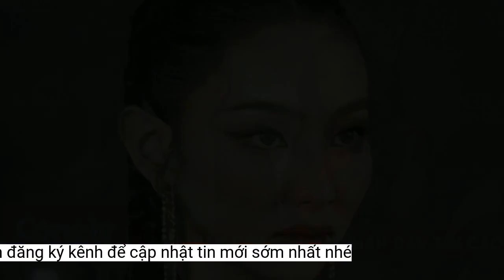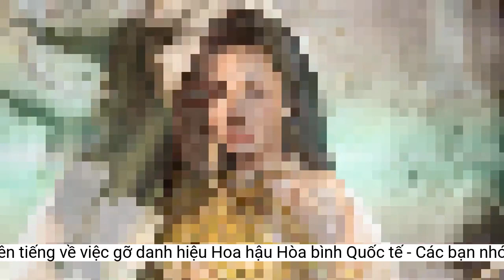Thùy Tiên lên tiếng về việc gỡ danh hiệu Hoa hậu Hòa bình Quốc tế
Mới đây, Hoa hậu Thùy Tiên đã chính thức lên tiếng về lùm xùm gỡ bỏ danh hiệu Hoa hậu Hòa bình Quốc tế."Tôi đã lớn lên, có được một cuộc đời mới từ MGI, đó là những điều tôi không bao giờ quên", nàng hậu khẳng định.
Hoa hậu Thùy Tiên lên tiếng về lùm xùm gỡ bỏ danh hiệu Hoa hậu Hòa bình Quốc tế.
Hoa hậu Thùy Tiên chia sẻ: "Tôi xin nhận lỗi về bản thân tôi trước, tôi đã suy nghĩ mọi thứ một cách hơi đơn giản và vô tư quá mức.
Sau khi nghe bà Teresa giải thích, tôi mới thấy mình vô tư quá nên đã nhanh chóng bổ sung trở lại nhưng mà sự việc đã quá muộn vì tôi biết ông Nawat đã hủy theo dõi tôi".
Cũng giống như các Hoa hậu khác, sau khoảng thời gian đăng quang họ sẽ "dọn" một vài thông tin trên trang cá nhân để trông profile "gọn gàng" hơn, bởi lẽ danh hiệu thì ai cũng đã biết, sẽ đi hết cả cuộc đời.
Ngoài ra, "bà trùm Hoa hậu" Phạm Kim Dung - Tổng Giám đốc công ty cũng có những chia sẻ về sự việc này. Bà Kim Dung cho biết: "Do Tiên thấy thời gian đăng quang cũng khá lâu nên mới làm vậy cho nó thoáng thôi chứ không suy nghĩ gì tiêu cực hết. Em ấy luôn luôn trân trọng, yêu thương cuộc thi và đặc biệt quý trọng ông Nawat".
Tối ngày 2/7 vừa qua, trong buổi livestream trò chuyện với người hâm mộ, Hoa hậu Thùy Tiên đã chính thức lên tiếng về việc xóa bỏ danh hiệu "Miss Grand International 2021 (Hoa hậu Hòa bình Quốc tế)".
Bên cạnh đó, trong livestream, Thùy Tiên nhấn mạnh luôn trân trọng danh hiệu Hoa hậu Hòa bình Quốc tế 2021 và chưa từng có ý định thi thêm một cuộc thi nào khác sau khi đã đăng quang.
Trước đó, vào ngày 30/6, nhiều người hâm mộ phát hiện Chủ tịch Hoa hậu Hòa bình Quốc tế đã hủy theo dõi Thùy Tiên, sau khi cô gỡ bỏ danh hiệu Hoa hậu Hòa bình Quốc tế 2021 khỏi trang cá nhân. Tuy nhiên, tới chiều cùng ngày, Thùy Tiên khôi phục lại dòng giới thiệu nói trên.
Sau đó, bà Teresa (Phó Chủ tịch Miss Grand - PV) có nhắn tin đến, tôi mới bảo là có nhiều người cũng không để vì đó là trang cá nhân nên tôi nghĩ đó là việc bình thường.
Lúc đó, tôi đang sắp xếp lại Instagram thì tôi muốn viết một câu gì đó mà thể hiện đúng bản thân nhưng mà tôi chưa nghĩ ra nên tôi đã bỏ trống và không để ý đến.
Với Thùy Tiên cũng không ngoại lệ, cô không suy nghĩ nhiều khi gỡ bỏ danh hiệu và cũng không muốn sự việc đi quá xa. "Sau khi nghe tôi, anh Nam cũng như ông Nawat chia sẻ, Thùy Tiên cũng hiểu và rút kinh nghiệm. Bạn ấy rất cởi mở", bà Phạm Kim Dung nói.
Ngày 1/7, ông Nawat lên tiếng chê trách Thùy Tiên thiếu chín chắn. Ông bày tỏ: "Sự thiếu chín chắn bắt nguồn từ việc xóa bỏ danh hiệu trên trang cá nhân". Ngoài ra, ông còn cho rằng "khi gỡ danh hiệu, thật sự xảy ra rất nhiều vấn đề".
Thùy Tiên đã xuất sắc đăng quang Hoa hậu Hòa bình Quốc tế 2021.